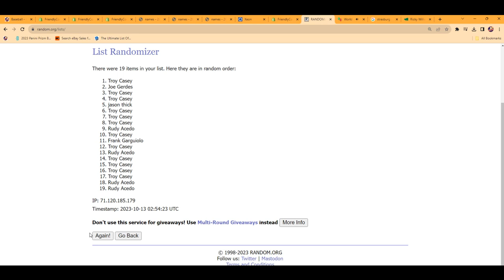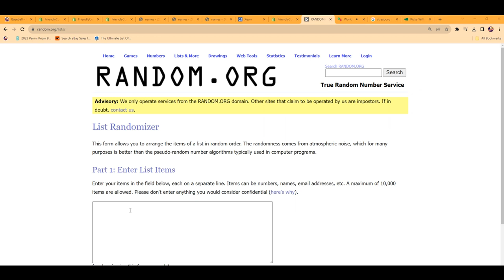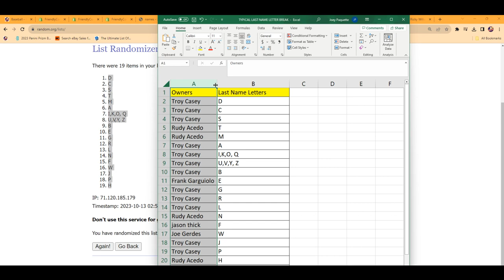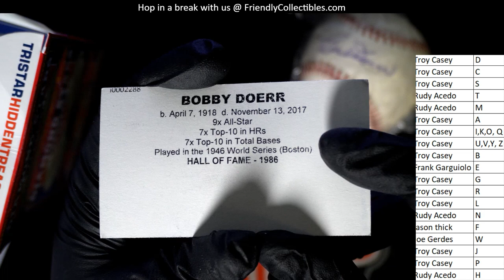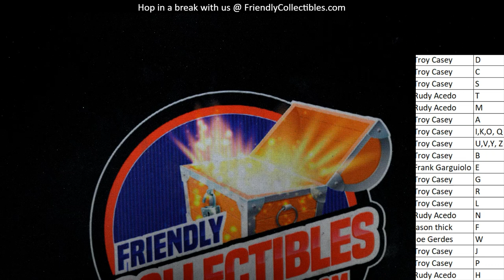2021 Tristar Diamond Stars Autographed Baseball ID 21TRIDIAMOND601